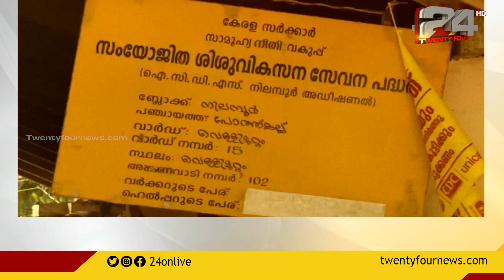ചേർത്തലയിലെ സ്മാർട്ട്‌ അംഗനവാടി മാതൃകയാകുന്നു;26 ലക്ഷം രൂപ മുടക്കിയാണ് അംഗനവാടി നിർമിച്ചിരിക്കുന്നത്